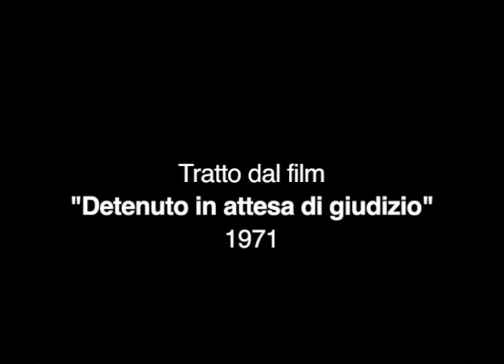Alcune clip dal film "Detenuto in attesa di giudizio" (1971)